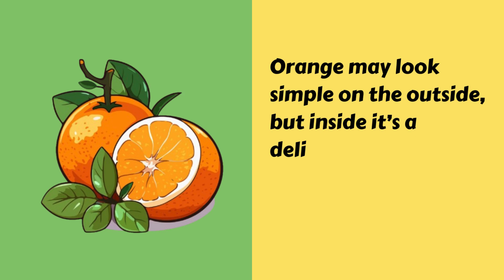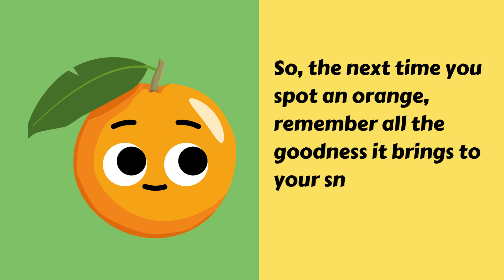I am Orange - Fruits day topic for kids - Learn about Orange - healthy fruit - kids video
"Meet Orange, your zesty and vibrant friend! Orange may have a simple appearance, but it's a juicy and nutritious delight inside. Bursting with vitamin C, fiber, and a refreshing sweetness, Orange is like a citrus superhero for your health. Whether enjoyed fresh, juiced, or as a tasty addition to salads, Orange keeps you hydrated and energized. Just like you, Orange is one-of-a-kind and full of life. So, the next time you spot an orange, remember all the vibrant goodness it brings to your snacks and meals, and savor the joy of being healthy together!"

🌟 Immerse your child in a world of wonder with enchanting kids' stories, meaningful morals, and exciting learning adventures. Join us for a journey that combines entertainment with education, sparking curiosity and nurturing young minds.

The Greedy Dog - Moral story for kids